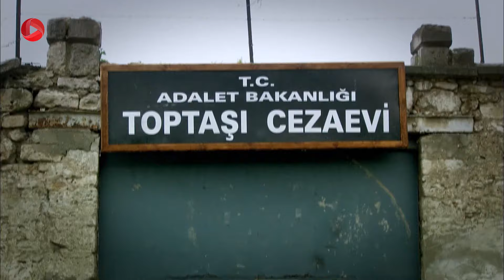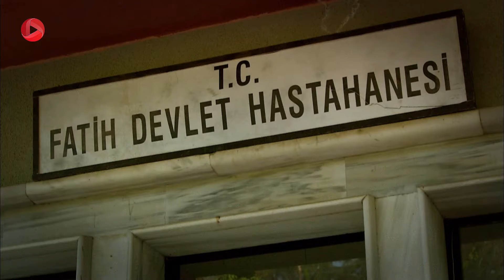Roozi Roozegari- Episode 168 - سریال ترکی روزی روزگاری - قسمت 168 - دوبله فارسی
پدر گولای برای شرکت در ساخت پروژه ی ساحلی مرسین به سونر پیشنهاد شراکت می دهد. ولی او در جواب می گوید نمی خواهد در دنیای کار به تجارت ادامه دهد و تصمیم دارد به جای دوری سفر کند. افراد حقی در زندان زنی را اجیر می کنند تا نهال را به قتل برساند. ولی موفق نمی شود. حال علی بهتر شده است. او در فکر انتقام از کارولین و کنان است. آصفه او را نصیحت می کند و معتقد است نباید به دنبال انتقام گیری باشد. او به علی می گوید برای خلاص شدن از دست کارولین باید گوسفند قربانی کند. پلین تمام پرونده های اتحادیه را به آیتن تحویل داده، از اتحادیه استعفا می دهد. مته و خانواده ی نهال برای دیدن او به زندان می روند. ولی نهال زخمی است و آنها موفق به دیدن او نمی شوند. کارولین چندین بار با شرکت تلاش اوغلو تماس می گیرد تا موفق به صحبت با سونر شود. ولی وی جواب تلفن او را نمی دهد. پدر گولای به او خبر می دهد سونر پیشنهاد کاری خوبی که به او داده را رد کرده و گفته در فکر رهاکردن کار و تجارت و رفتن از استانبول است. کارولین به کنان توضیح می دهد مانع گرفتن وام جمیله شود. سلما می خواهد نزدیک کارگاه خانه ای اجاره کند تا دیگر مزاحم جمیله نباشد. گولای در مورد حرف های پدرش راجع به سونر فکر می کند و.

 @OTV Gold
 @OTV Drama
 @OTV Plus

@OTV Drama   @OTV Gold   @OTV Plus  @Turkishserial @dubbed serial@roozi roozegari@Mohammad Fiali@Basim Beiq@Khosro Shakibai@Morad Beik@Sadreddin Hejazi@Makhour@Shohre Soltani@Masoumeh@Mahmood Pakniat@Hesam Beiq@Parviz Poorhosseini@Ghodrat